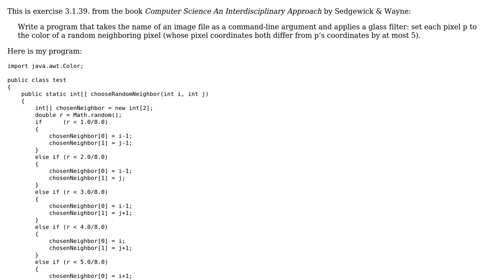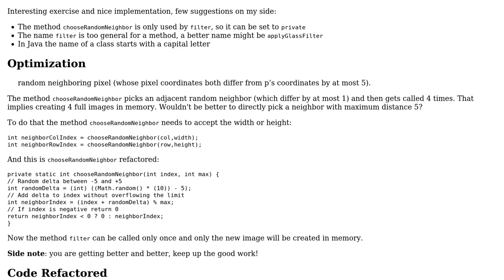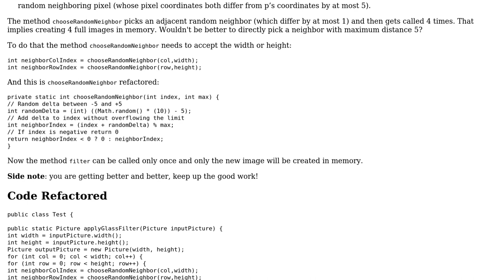Code Review: Implementation of glass filter for images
With thanks & praise to God, and with thanks to the many people who have made this project possible! | Content (except music & images) licensed under CC BY-SA | Music | Images & others | With thanks to user Marc user Khashayar Baghizadeh and the Stack Exchange Network Trademarks are property of their respective owners. You are responsible for your own actions.